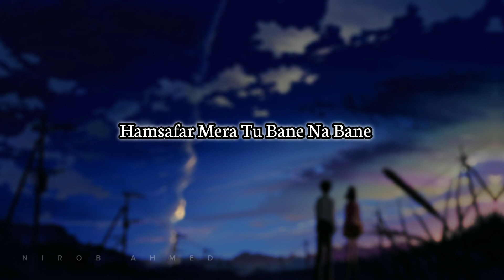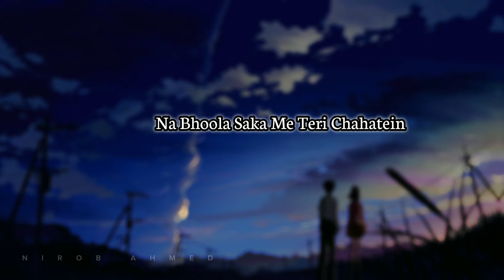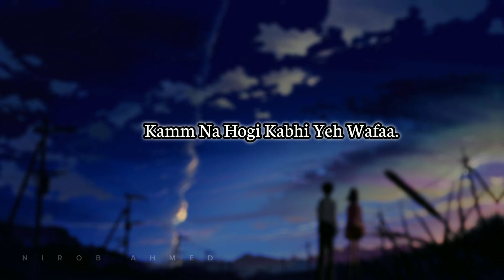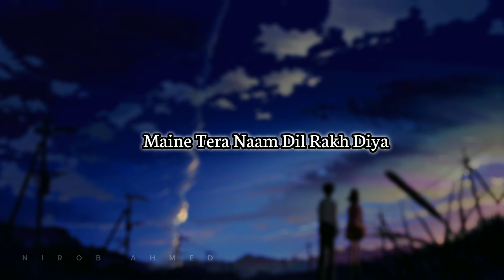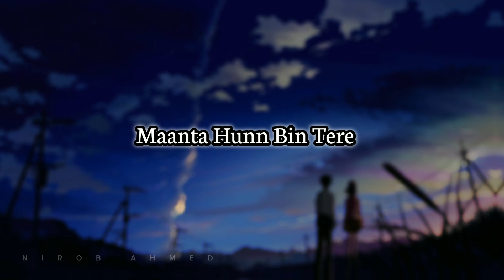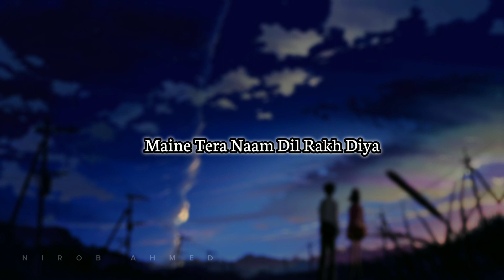Maine Tera Naam Dil Rakh Diya [slowed +Reverb] ( ek villain) Lyrics song | lofy song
আযান ও নামাজের সময় গান বাজনা থেকে বিরত থাকুন 🙏

Song: Dil Lyrics

Singer: Raghav Chaitanya

Movie: Ek Villain 2

Lyrics: Kunaal Vermaa

Cast: John Abraham, Disha Patani, Arjun Kapoor And Tara Sutaria

Director: Mohit Suri

Label: T-Series

Lyrics 🎤

Phhir Agar Mujhe Tu Kabhi Na Mile
Hamsafar Mera Tu Bane Na Bane
Faaslon Se Mera Pyaar Hoga Na Kam
Tu Na Hoga Kabhi Ab Judaa.

Maine Tera Namm Dil Rakhh Diya
Dhadkega Tu Mujhme Sadaa

Tere Vaste Kabhi Mera
Yeh Pyaar Na Hoga Kamm.

Dhadkega Tu Mujhme Sada
Maine Tera Naam Dil Rakh Diyaa.

Na Bhoola Saka Me Teri Chahatein
Ishq Pe Kahan Bass Kisi Kaa Chale
Ho Bhi Jayein Meri
Sansein Chaahe Khatam
Kamm Na Hogi Kabhi Yeh Wafaa.

Maine Teraa Namm Dil Rakh Diya

Maine Tera Naam Dil Rakhh Diya
Dhadkega Tu Mujhme Saada

Hmmm Main Zaroorat Hoon Teri
Tu Zarori Hai Mujhe
Maanta Hunn Bin Tere
Hai Adhoori Mehfilein.

Kamm Nahi Jashan Se
Yeh Akelapan Mera
Sath Hai Raat Din
Ab Deewanapan Teraa.

Do Mujhe Naa Kabhi
Mudd Ke Aawaz Tum
Me Sununga Tumhein
Har Jagah.

Tere Vaaste Kabhi Mera
Yeh Pyar Na Hoga Kaam.

Maine Tera Namm Dil Rakh Diya

Coppy-right Disclaimer Under Section 107 Of The Coppyright Act 1976,allowance is made for "fair use" for pur-poses such as criticism, comment, news reporting, teaching, scholarship, and research.Fair use is a use permitted by Coppyright statute that might otherwise be infringing.

𝗧𝗮𝗴𝘀📄